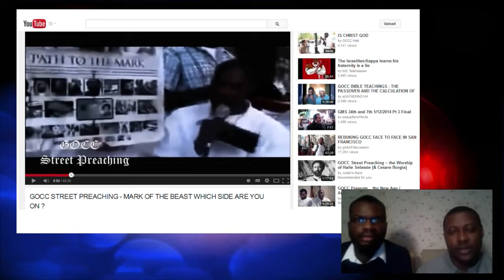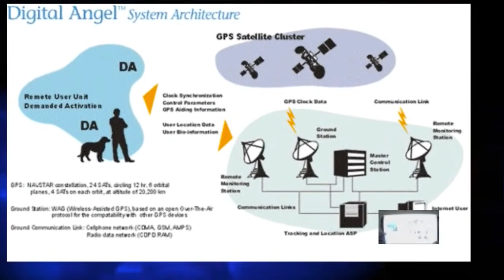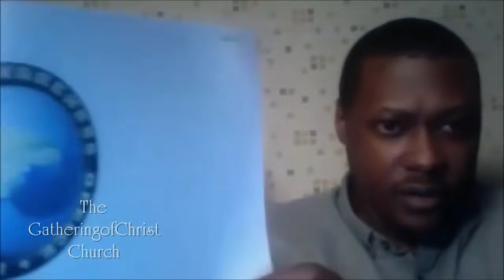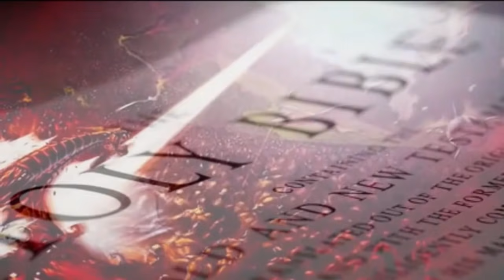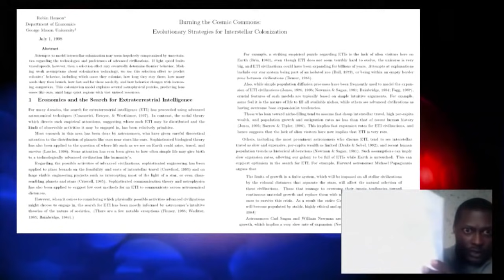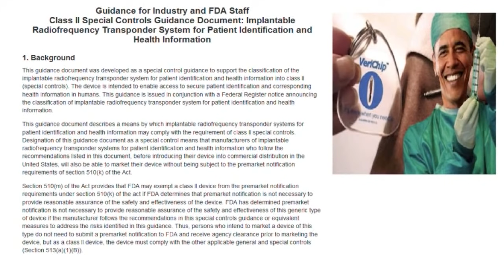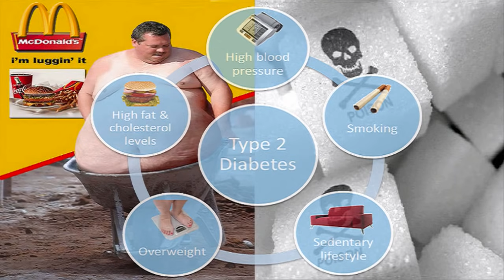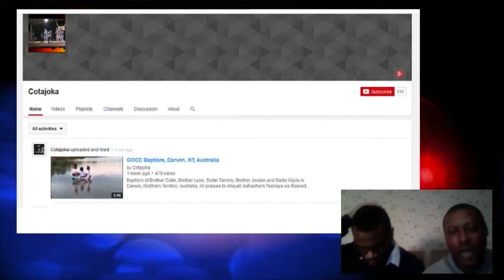GOCC ENDTIME PROPHECIES - LUCIFER RULING FROM THE STARS